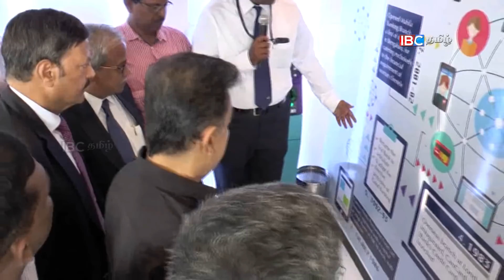KAMAL HASSAN INTRODUCED A ROBOT FOR TN PEOPLE